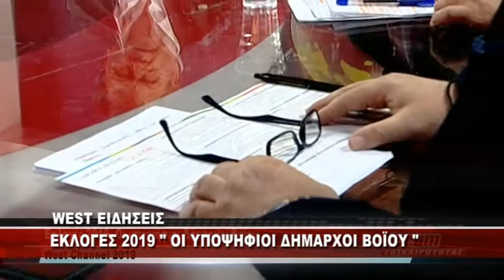WEST " ΕΚΛΟΓΕΣ 2019 - ΟΙ ΥΠΟΨΗΦΙΟΙ ΔΗΜΑΡΧΟΙ ΒΟΪΟΥ "